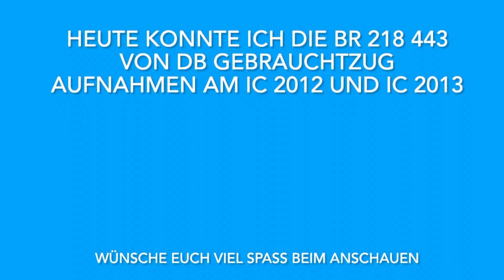Aufnahmen der Br 218 443 von DB Gebrauchtzug im Raum Stuttgart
Die erste und 2 aufnehme wurde in Stuttgart am Hbf gemacht
Die 3 und letze bei der Durchfahrt in Esslingen